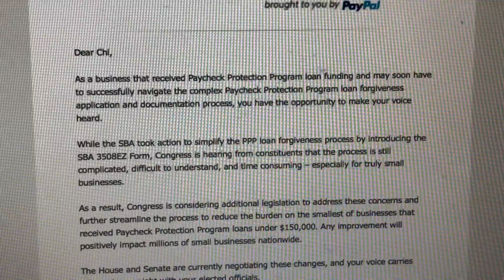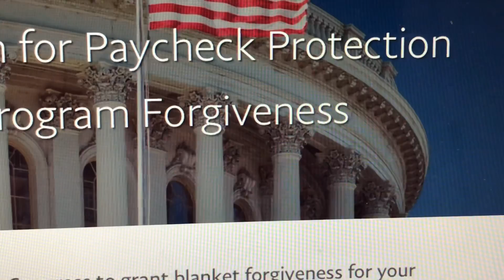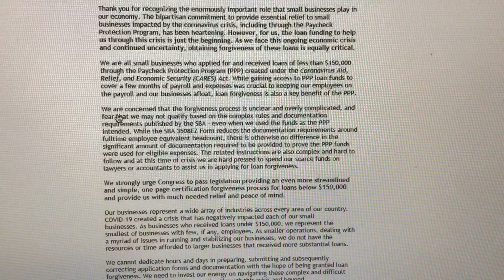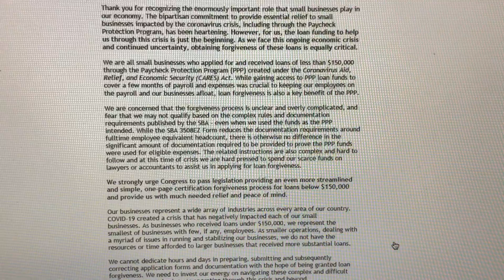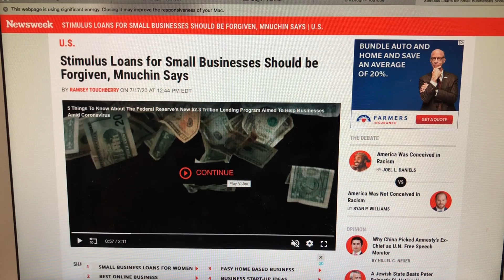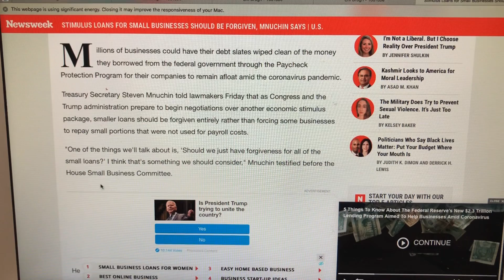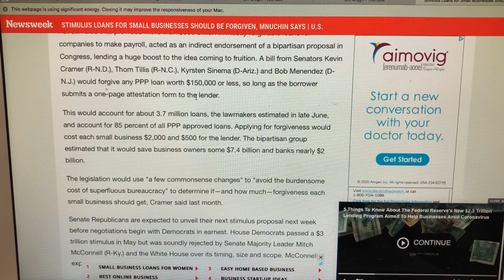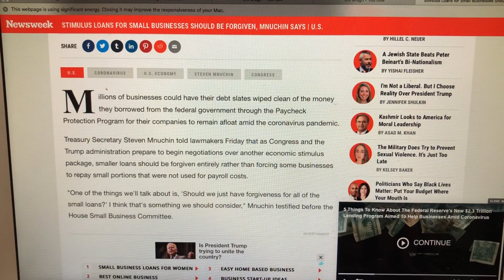PPP Fogiveness ĐỀ XUẤT MỚI Sẽ Chỉ Cần 1 Trang Giấy Để Xoá Nợ Dễ Dàng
Đây là nội dung của email mà mình đã nhận được từ PayPal và đề xuất của Bộ Trưởng Tài Chính về việc đơn giản hơn để làm đơn xoá nợ PPP Fogiveness chỉ cần một trang giấy để dễ dàng hơn việc xoá nợ cho những người đã nhận được khoản vay PPP